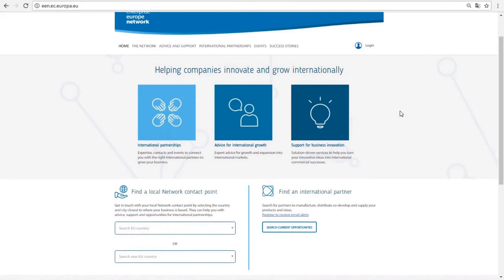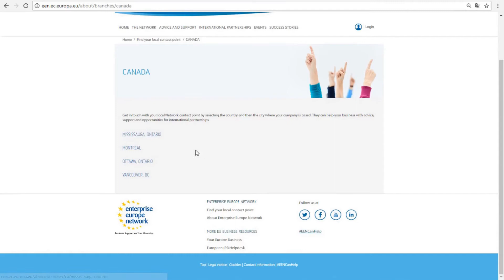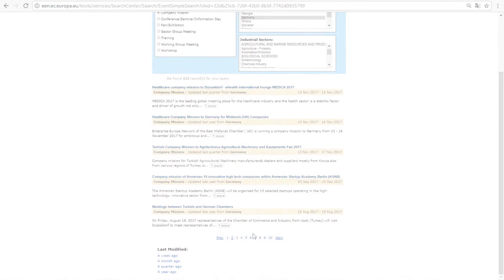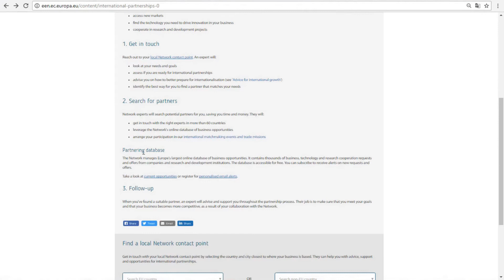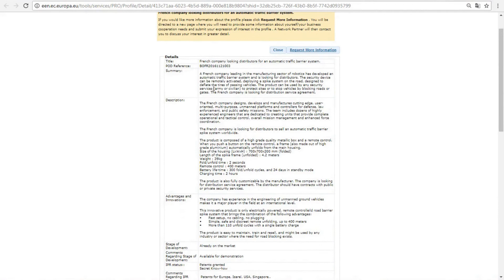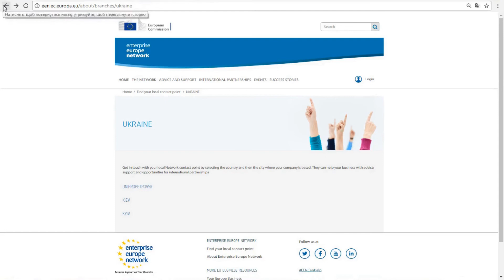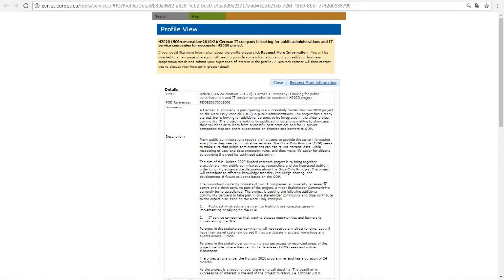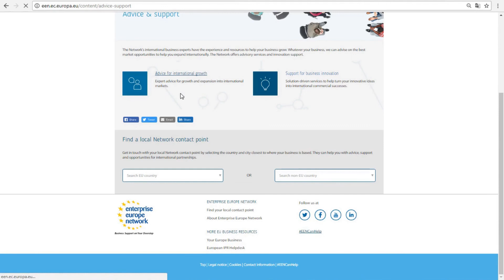Вступ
Що таке EEN? Як скористатись його послугами? Загальна інформація про Enterprise Europe Network.